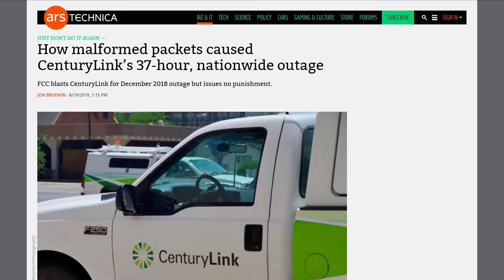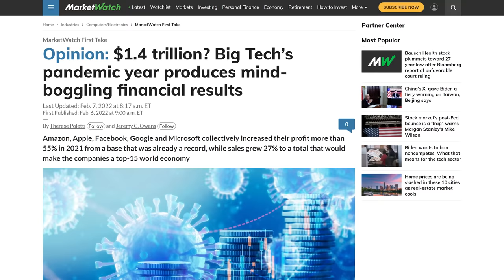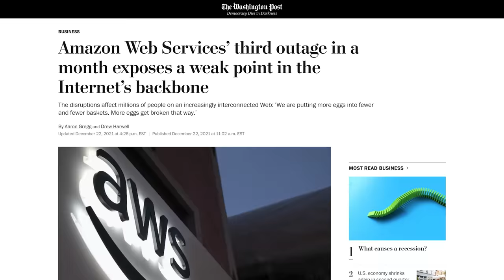Why Are Websites Going Down More Often?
Try FreshBooks free, for 30 days, no credit card required

Does it seem like online outages are becoming more common?